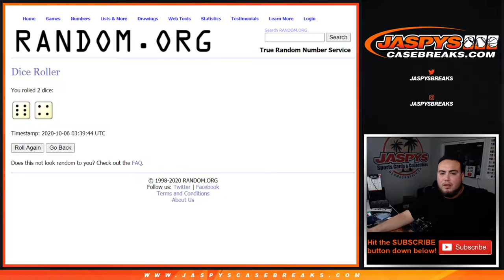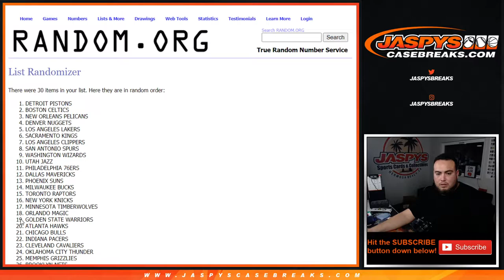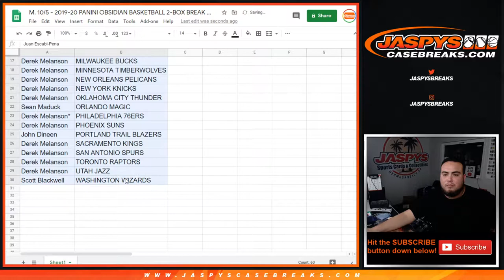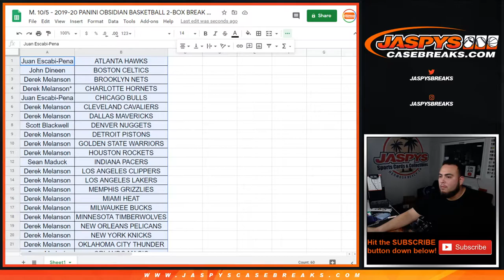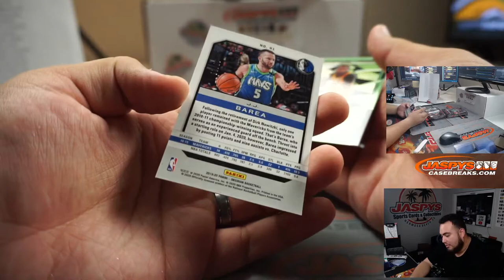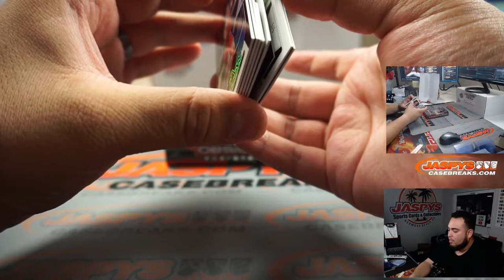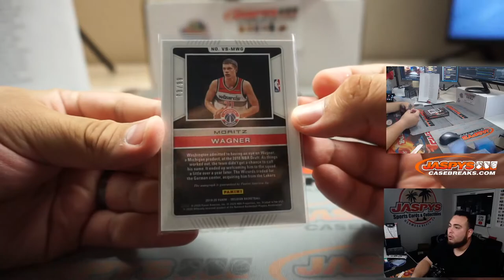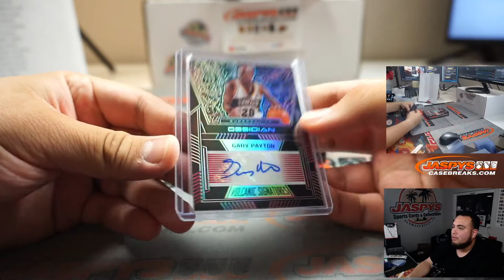2019-20 PANINI OBSIDIAN BASKETBALL 2-BOX BREAK #12 *2 RANDOM TEAMS EACH*